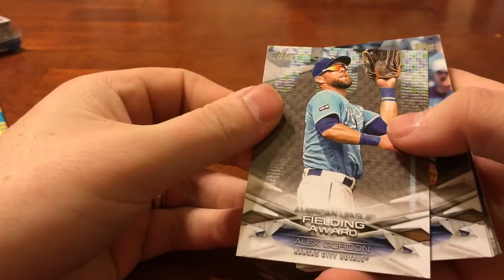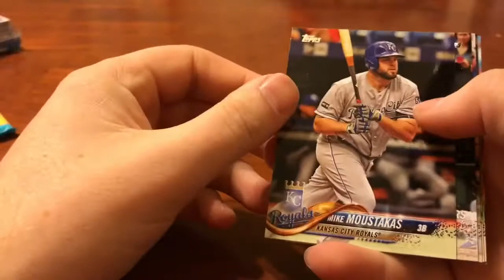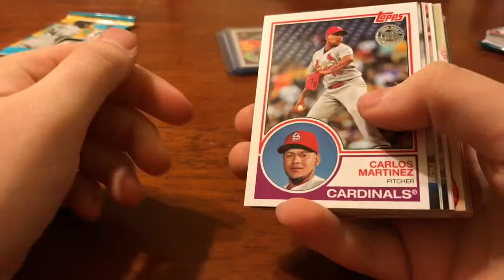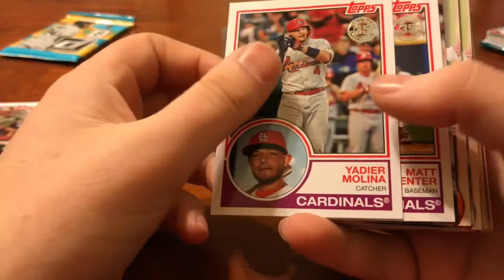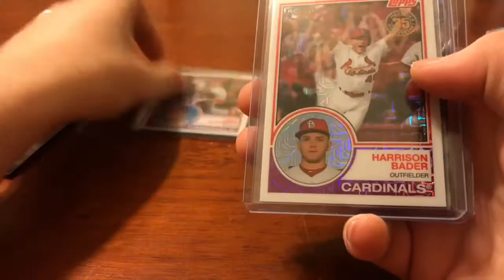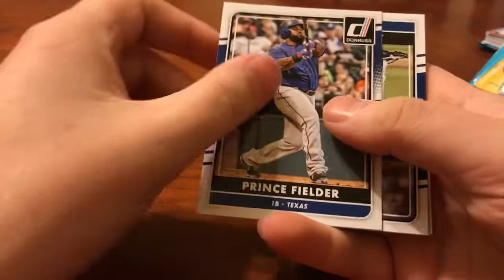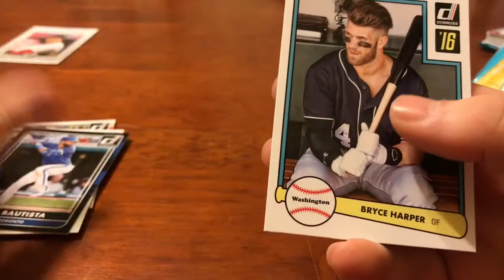CSB Break Spot Results for 2018 Topps Series 1: Cardinals and Royals.